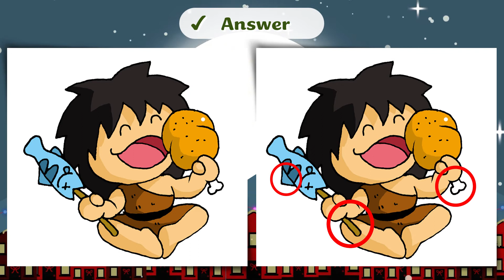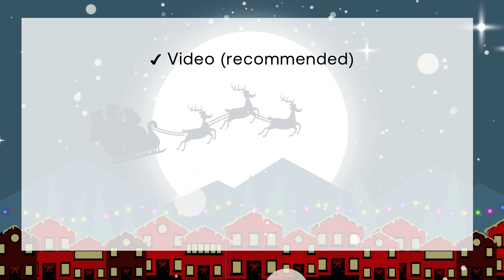find the difference | Brain training in 30 Seconds #38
▼ Game Rules:
   ✔  find all 3 differences between two pictures
   ✔  In 30 seconds time.
   ✔  1 challenge and answer.

▼ Note!

▼ Content Video:
    ✔ Play game    → 0:00
    ✔Challenge 1  → 0:10
    ✔ Answer          → 0:47